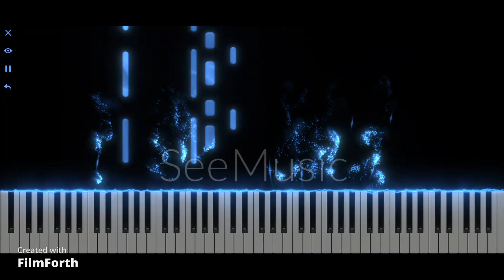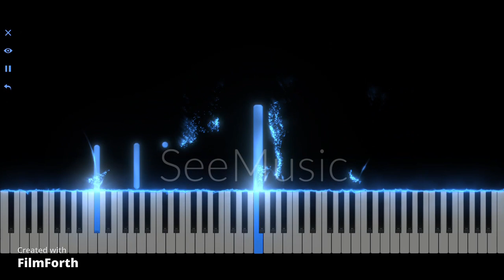Whispers of the Echoing Heart (Duet) - Gavin McMahon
Whispers of the Echoing Heart is a piano duet composed by Gavin McMahon. This piece starts in serenity, but soon begins to collide with itself. I am sure you get the idea of the composition now.

Enjoy listening and/or playing along. This was one of my more creative ones and this structure is in constant flux.